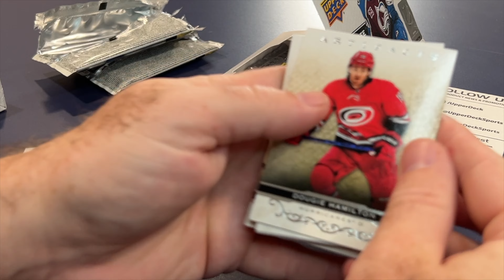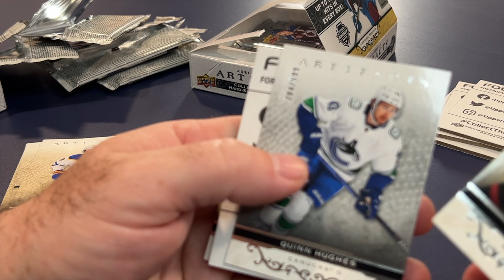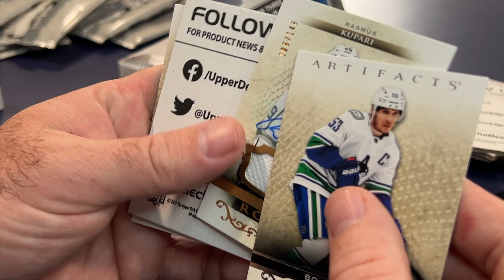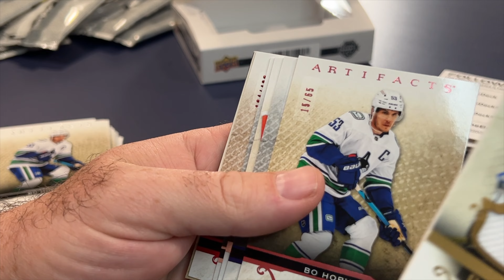2021-22 Upper Deck Artifacts Hockey Cards - Box 1 - Just leaked!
It's the first of many. We have an entire case of 20 boxes of hockey cards to open this week!

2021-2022 Upper Deck Artifacts Hockey Just Released

I open a hobby box of 21/22 UD Artifacts.